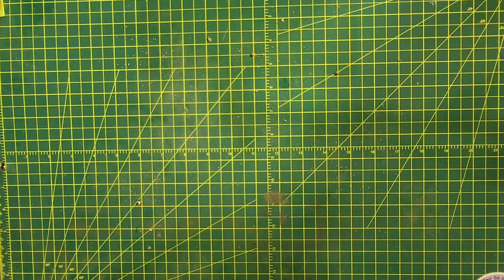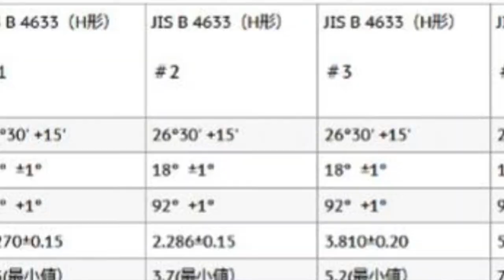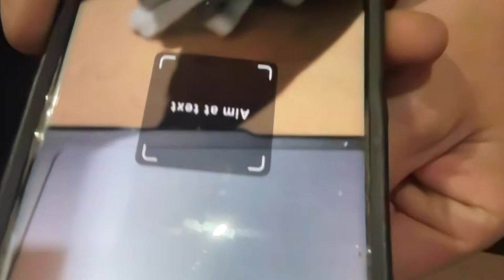Do you really NEED a JIS Screwdriver??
Stripped cross-head screws are one of the more frustrating parts of being a mechanic - but what if there's a solution? Here Danielle delivers the gist on JIS, followed closely by more information than you could ever want about the subject and a quick look at some JIS-compatible tool choices.

For cool Neutral Support SWAG and other neat content, check out the website!